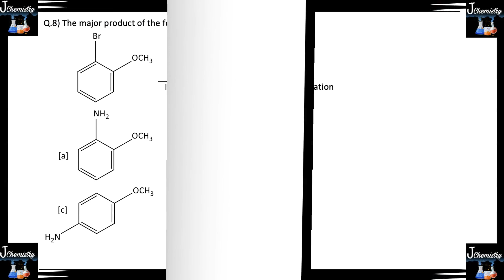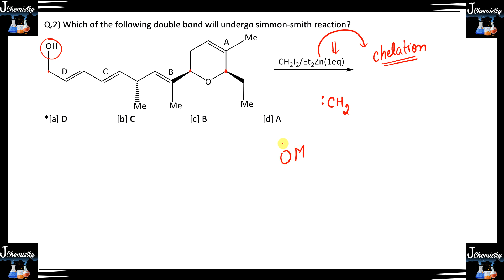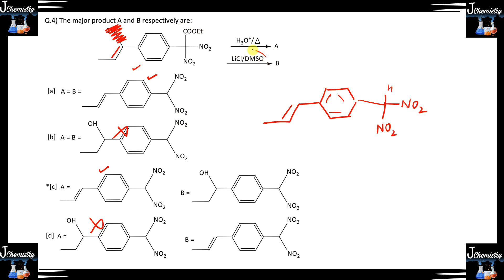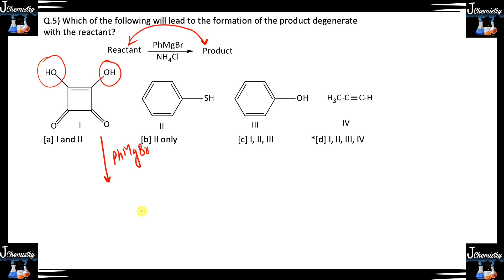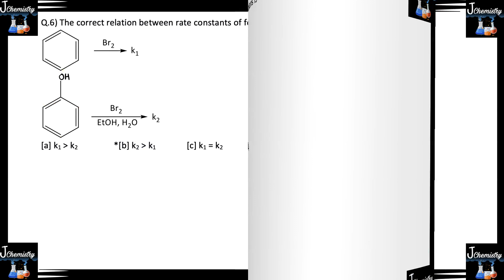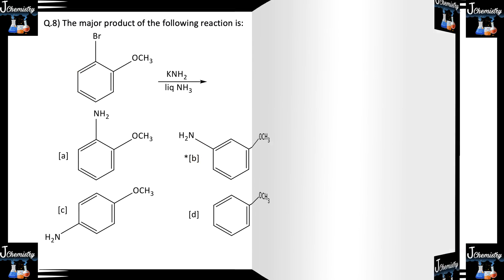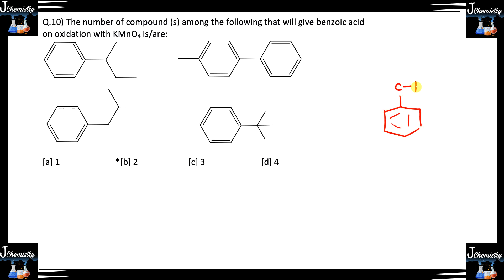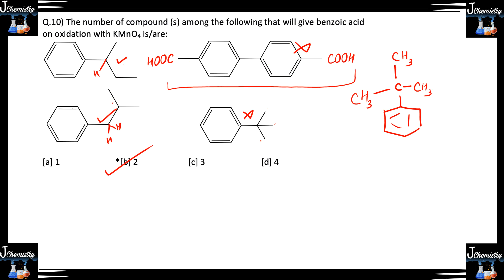Reaction Intermediates in Organic Chemistry|Reaction Mechanism|BARC Test Series|Benzyne mechanism